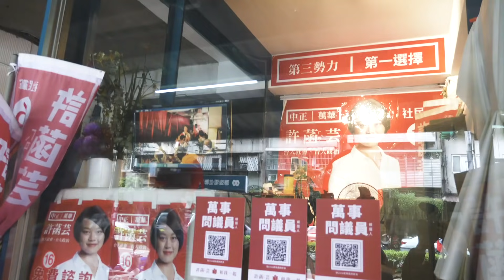【呱吉】民主開箱EP4：人生再難都沒新人參選難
我們常說新人參選難，到底難在哪裡？